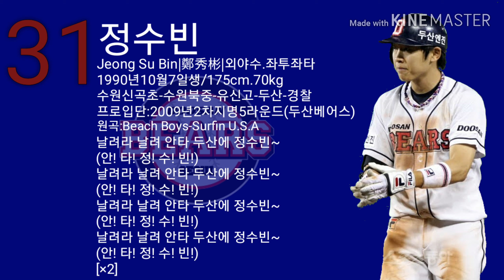두산베어스 정수빈 응원가 1,2